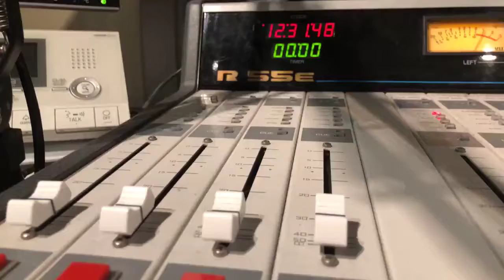Saige's Personal Addiction Recovery Story Dec 27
Saige tells her personal story of recovery from addiction and how she found a new way of life.

Talk Recovery Radio airs live every Thursday on 100.5fm in Vancouver. Talk Recovery Radio is powered by New West Recovery which is made up of Last Door Recovery Centre and Westminster House